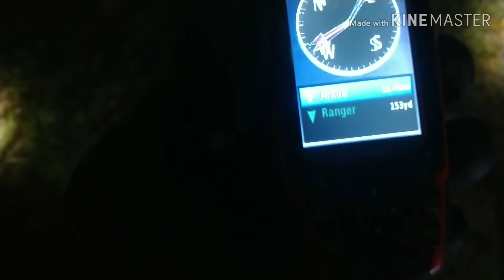Ranger trees on a den tree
Hunting trip in Green Creek 11.9.19